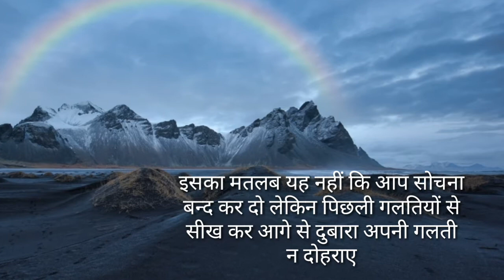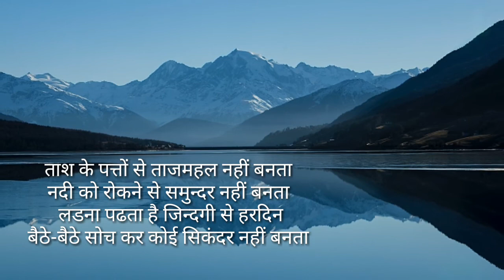over thinking से कैसे बचें |Motivational Video |Mixed Flavour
Over Thinking से कैसे बचें | Motivational Video | Motivational Speech | Motivational Talk |Mixed Flavour

Hi,
You will be very relaxed after watching this video. I Upload Motivational videos on this channel.